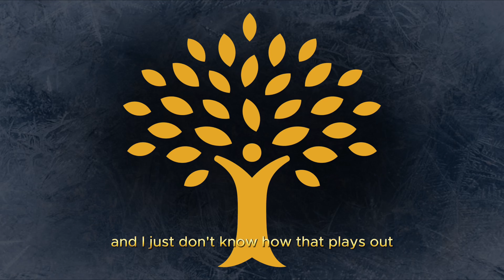Warren Buffett on AI | The Good and The Bad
Warren Buffett on Artificial Intelligence

Warren Edward Buffett is an American investor, business tycoon, philanthropist, and the chairman and CEO of Berkshire Hathaway. He is considered one of the most successful investors in the world and has a net worth of over US$85.6 billion as of December 2020, making him the world's fourth-wealthiest person.

We aim to increase financial literacy and help solve financial problems through sound investment principles.

Always remember:
The most important investment you can really make is in yourself. You are your greatest investment!

Investmeantus (Investments Meant for Us!)

Say hi!